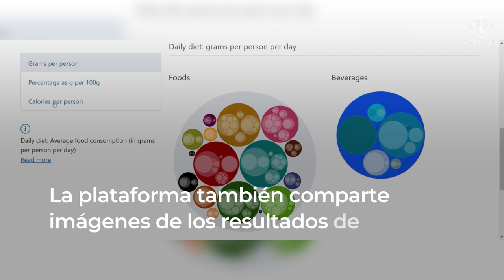Herramienta global para la divulgación de datos sobre el consumo individual de alimentos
La Herramienta Mundial de Datos Individuales sobre el Consumo Alimentario (FAO/WHO GIFT) es una  herramienta innovadora disponible en línea  que proporciona acceso a datos cuantificados sobre lo que la gente come y bebe, desarrollada por la División de Alimentación y Nutrición (ESN) de la Organización de las Naciones Unidas para la Agricultura y la Alimentación (FAO), en colaboración con la Organización Mundial de la Salud (OMS)?(WHO). Se creó para promover una mejor visualización y uso de los datos y catalizar el cambio en la nutrición.
El objetivo principal de FAO/WHO GIFT es armonizar y distribuir los datos sobre ingesta alimentaria disponibles a nivel nacional y subnacional en todo el mundo a través de una plataforma web alojada en la FAO. La plataforma, destinada al uso tanto de expertos como del público en general, pretende facilitar el acceso a datos desglosados por edad y sexo sobre el consumo cuantitativo individual de alimentos y proporcionar indicadores de encuestas dietéticas y estadísticas resumidas que puedan poner en marcha políticas específicas para mejorar la nutrición en todo el mundo.